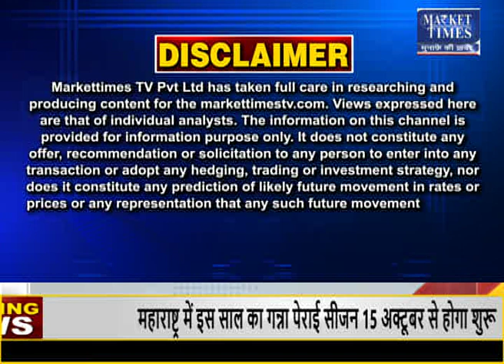गन्ना किसानों को मिलेगी बड़ी राहत